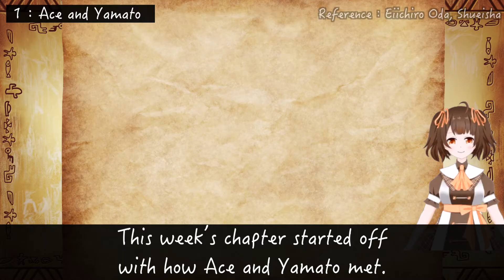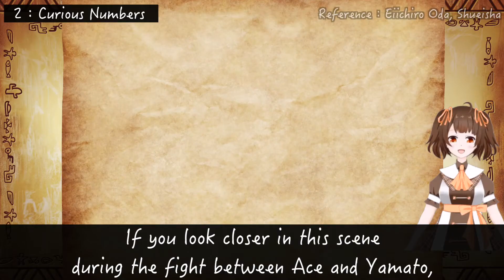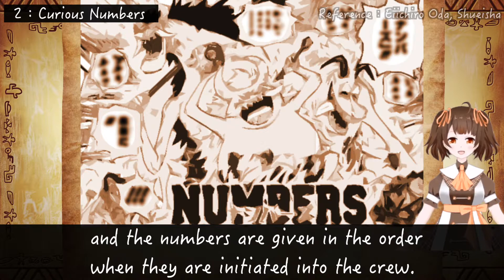Chapter 999 Analysis part 1【ONE PIECE】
Welcome to Yui's Laboratory!